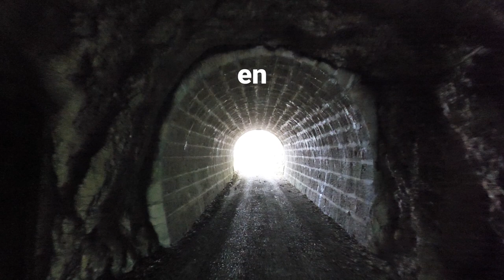020220528 piaillerie en chartreuse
Compilation de séquences nature avec chants d'oiseaux.

Massif de la Chartreuse, France